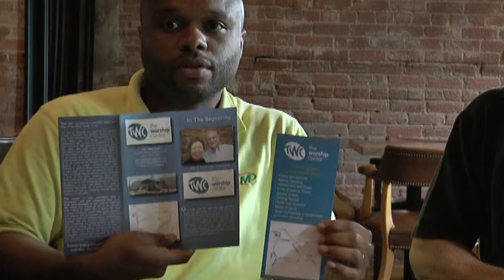International Minute Press - Durham, NC - In Focus Studios Websiode